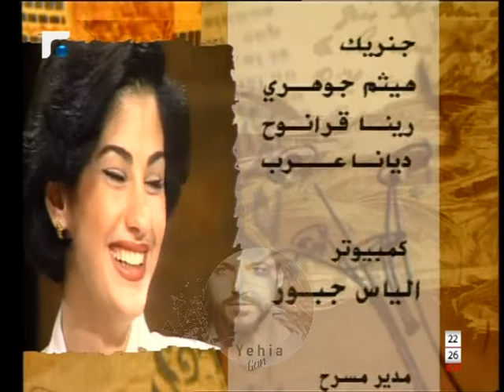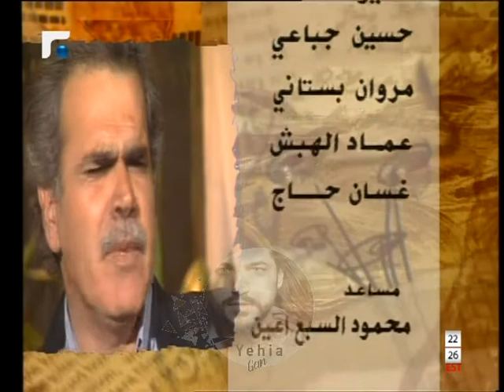الين خلف و خالد زكي ( الليل المفتوح 1996 ) Yehia Gan